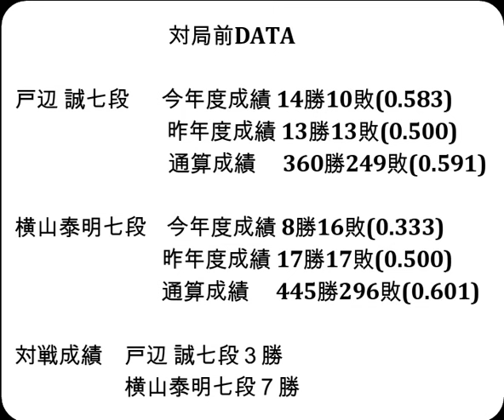将棋対局速報▲戸辺 誠七段ー△横山泰明七段 ヒューリック杯第95期棋聖戦二次予選[中飛車]「主催：産経新聞社、日本将棋連盟」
お知らせ
メンバーシップを始めました。

対局前DATA

戸辺 誠七段  　今年度成績 14勝10敗(0.583)

横山泰明七段    今年度成績 8勝16敗(0.333)

対戦成績　戸辺 誠七段３勝　横山泰明七段７勝

2023年12月26日の将棋対局情報(詳細は次の動画で随時更新!)

▲戸辺 誠七段△横山泰明七段
106手をもちまして、横山泰明七段の勝ちとなりました。

12/26の対局予定と結果
第49期棋王戦コナミグループ杯挑戦者決定二番勝負第２局
▲伊藤 匠七段△広瀬章人九段
第37期竜王戦１組ランキング戦
▲丸山忠久九段△渡辺 明九段
▲山崎隆之八段△松尾 歩八段
第37期竜王戦６組ランキング戦
▲山下数毅三段△小林康太郎アマ
▲八代 弥七段△佐藤天彦九段
第72期王座戦一次予選
▲都成竜馬七段△里見香奈女流四冠
▲杉本昌隆八段△西田拓也五段
などが行われる予定です。
結果
[千日手]▲小林康太郎アマ△山下数毅三段